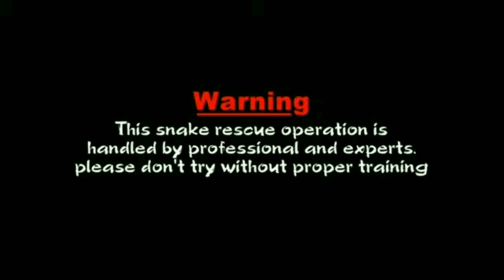दुकान में खूंखार नाग देखकर लोग परेशान !! big indian cobra rescue !!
दुकान में खूंखार नाग देखकर लोग परेशान !!
big indian cobra rescue !!
huge indian spectacled cobra rescue !!
गुस्सैल नाग उधार !!
खतरनाक सांप उधार !!
reptiles rescue video !!
huge snake rescue from pan shop !!
albino cobra rescue !!
most venomous snake rescue !!
 top 10 venomous snake in the world !!
sap bala jiten !!
snake rescue !!
saanp pakadne wala video !!
highly poisonous snake rescue !!
ଦୋକାନରେ ନାଗ ରହୁଛି ଦେଖିକି ବେପାର କରନ୍ତୁ !!

I am Jitendra Kumar Sahoo worked as a snake rescuer from 2012 and my aim is rescuing all type of animals.

Our message :  "JIYO AUR JINE DO"

Thankyou for giving me to your love and support.
"Jay jaban Jay kissan"

1. snake videos
2. snake rescue from odisha
3. snake expert
4. snake saver
5. snake catcher
6. wildlife rescue video
7. odisha sapa dharali
8. monocled cobra, banded crait, indian spectacled cobra, russel's viper, rat snake, water snake, huge cobra, common crait & kingcobra videos.
9. most venomous snake rescue
10. highly venomous snake rescue video
11. poisonous snake
12. top venomous snake rescue
13. top 10 venomous snake in the world
14. snake rescue team
15. animals rescue video...

Thankyou ...